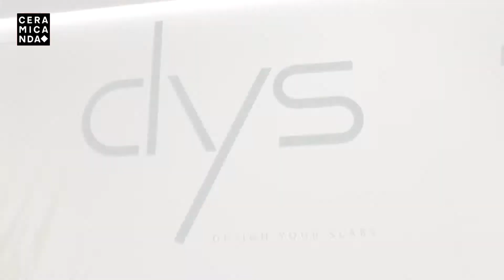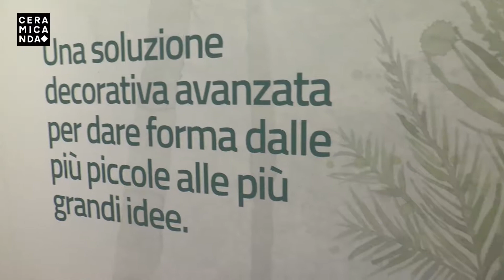SERV IRIS FIANDRE 3 cl eng